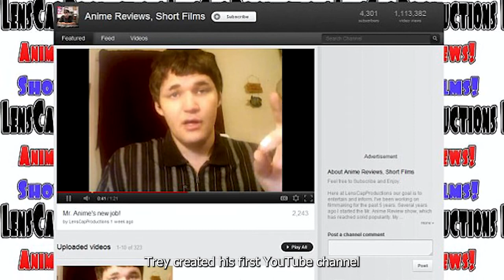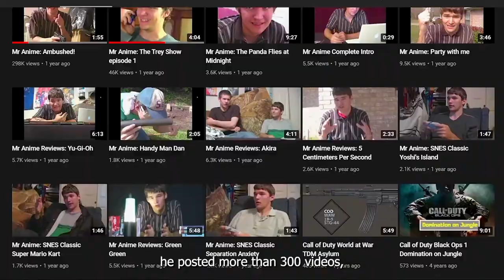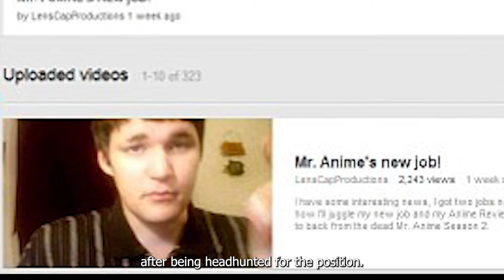Signs of Trey Eric Sesler's Poor Mental Health We Ignored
In this true crime documentary, we delve into the disturbing story of Trey Eric Sesler, a once-promising YouTuber who tragically turned into a killer. Explore the chilling crime scene and uncover the deep dive into his mental health that led to his heinous actions.